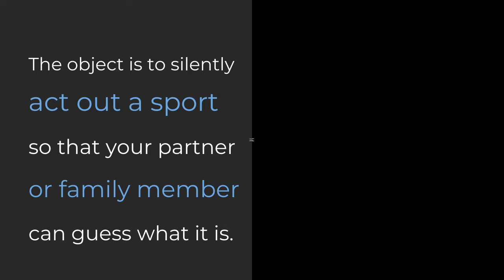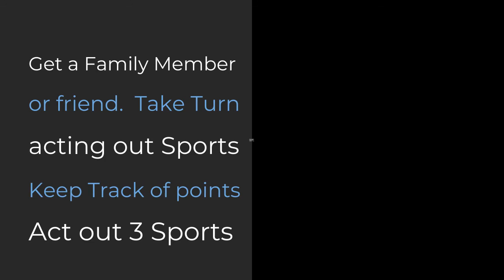SPORTS CHARADES Grades 3-5